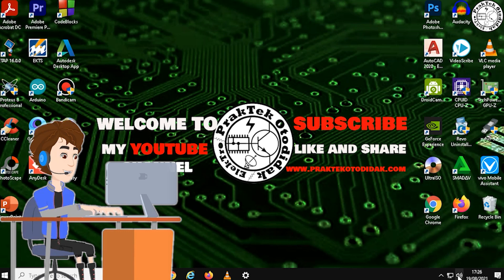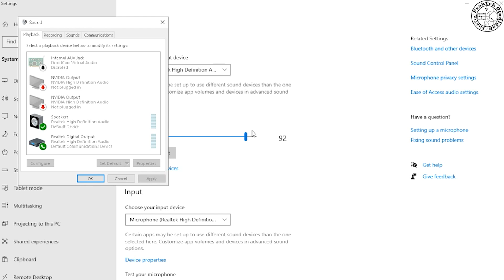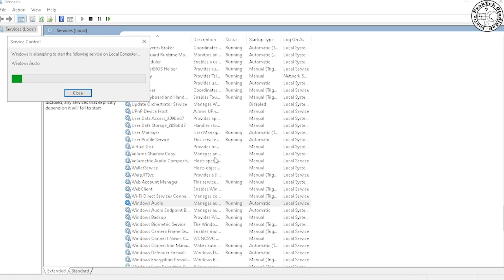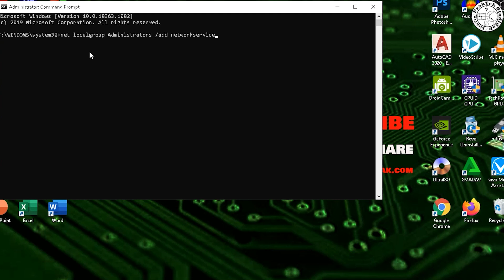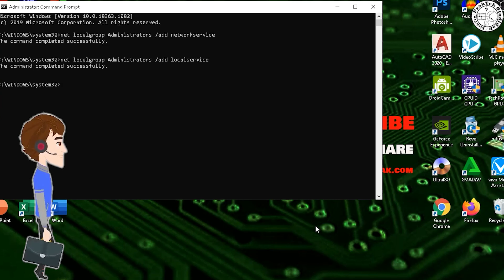komputer/laptop tidak ada suara di windows 10,8,7 /no speakers or headphones are plugged in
terkadang Windows secara tiba-tiba berhenti mengeluarkan suara, contohnya ketika sedang mendengarkan musik, tiba-tiba suara audio menjadi senyap. bagaimana cara mengatasi komputer/laptop tidak ada suara di windows 10,8,7 ???